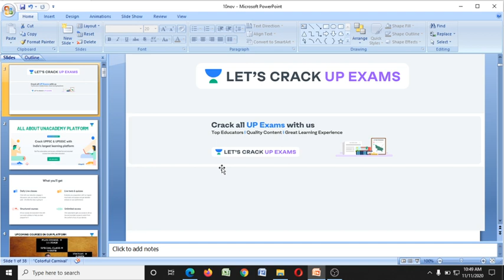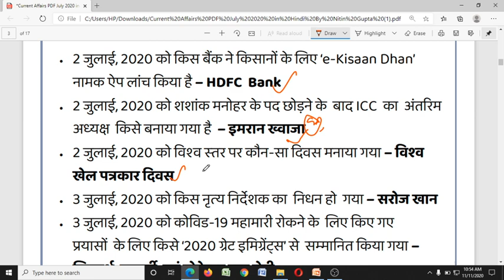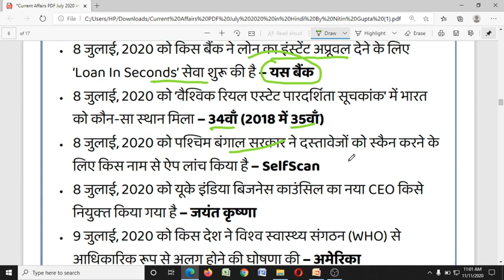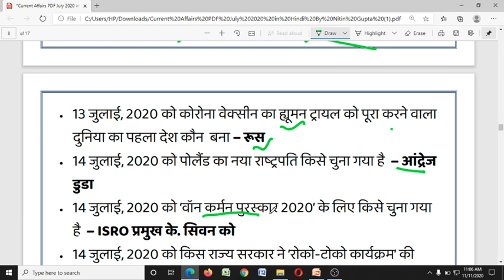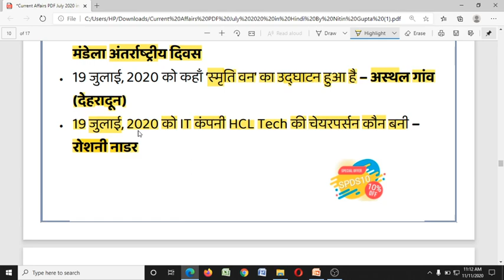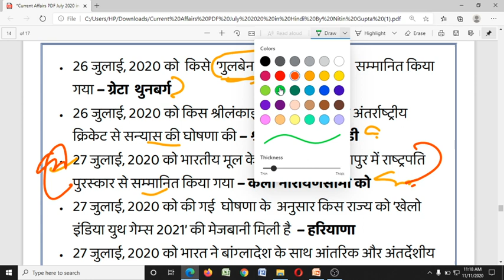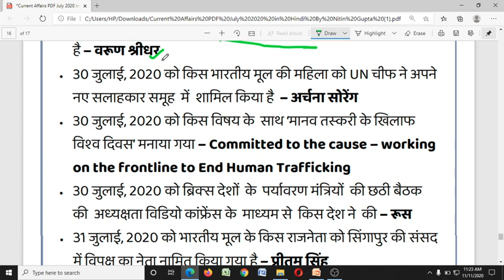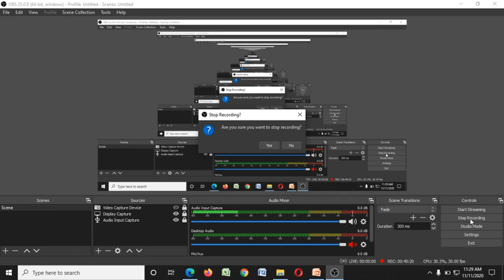जुलाई माह का Current affairs का सार् Date wise | UPPSC 2020/21 | Deepak Shukla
Get the complete insight of the Daily Current Affairs (Most Important For UPPCS, RO/ARO, BEO Exams) by Deepak Shukla from his series of Daily Current Affairs which will cover all the important topics in detail for all the Hindi medium aspirants preparing for UPPSC 2020/2021.

Deepak Shukla and more top Educators are teaching live on Unacademy.

Unacademy Subscription Benefits:
1. Learn from your favorite Educator
2. Dedicated DOUBT sessions
3. One Subscription, Unlimited Access
4. Real-time interaction with Educators
5. You can ask doubts in live classes
6. Limited students
7. Download the videos & watch offline